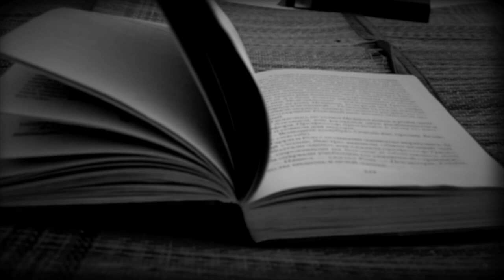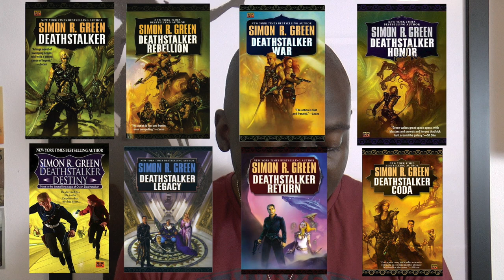DeathStalker - Simon R. Green - CRAZY FUN SUPER ACTION SCI-FI ROMP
Today we look at an extremely entertain book series turned audio dram by Graphic Audio know as DEATHSTALKER.

NOT TO BE CONFUSED BY THE 1980'S CRAPPY FILM SERIES WITH THE SAME NAME

Planet Tyro - Lovers of ALL types Media…..Books, Movies, Anime….Whatever